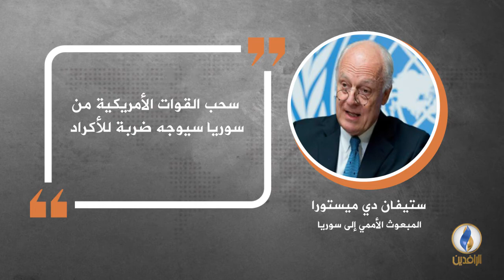في دقيقة .. أبرز التصريحات الصحفية ليوم السبت